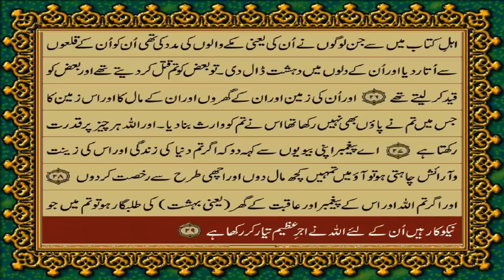QURAN PARA 21 JUST ONLY URDU TRANSLATION WITH TEXTFATEH MUHAMMAD JALANDRI HD 2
THIS IS QURAN JUST ONLY IN URDU TRANSLATION WITH TEXT HD FATEH MUHAMMAD JALANDRI,
THIS QURAN IS ONLY TRANSLATION WITHOUT ARABIC
THIS IS THE TRANSLATION OF FATEH MUHAMMAD JALANDRI